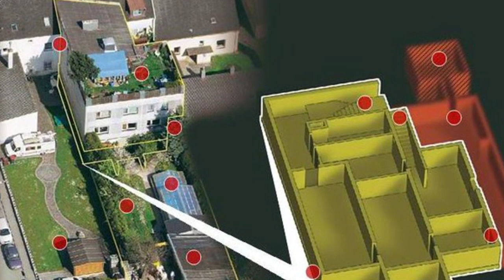Girl in the Basement Based on a Real Story? (2021)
Plot has been gleaned from several real-life incidents that have tainted humanity and the world that we live in. The film happens to be actress Elisabeth Röhm’s directorial debut, who stated that it comes from several records of afflicted young women. These accounts deal with sexual assault, incest, and false imprisonment. Röhm said she intended to tell a story that isn’t just a movie but a movement.